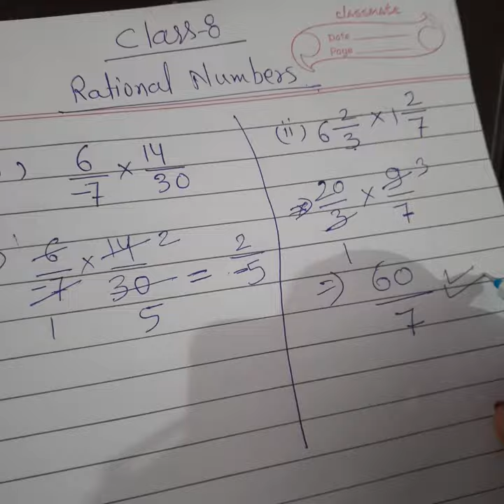Rational Numbers CLASS 8TH